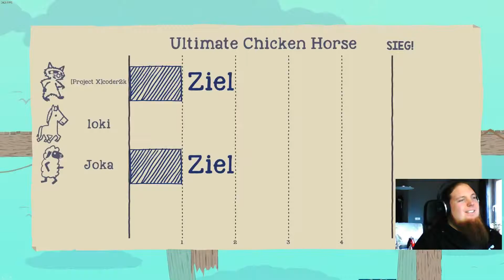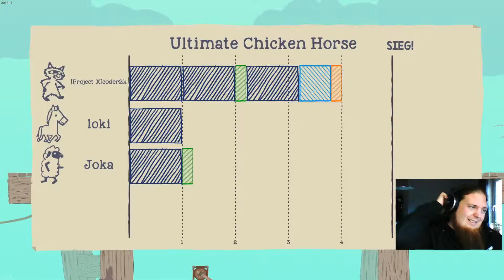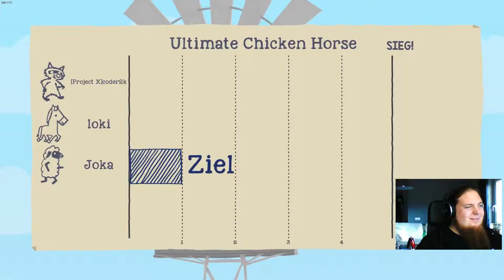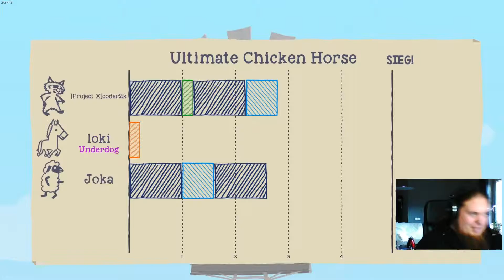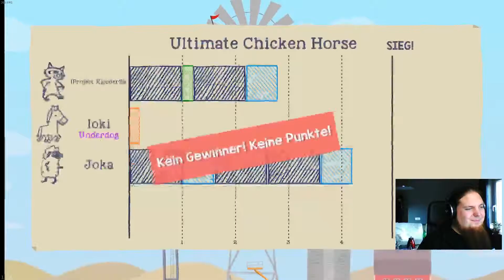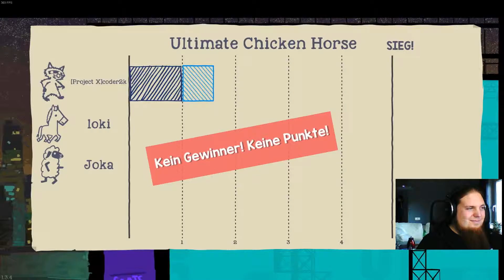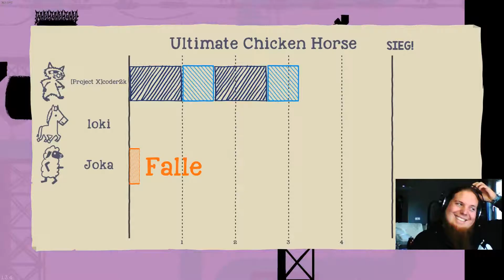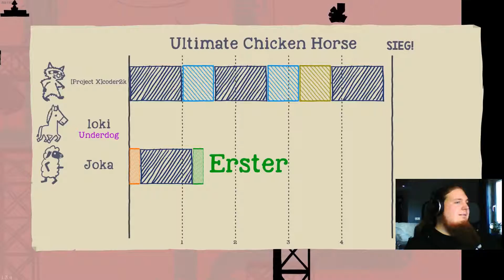Let's Play Ultimate Chicken Horse - deutsch/german - #04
Meine Kanäle:
Genre: Multiplayer Jump'n'Run
Spielestudio: Clever Endeavour Games
Publisher: Clever Endeavour Games
Erscheinungsjahr: 2016